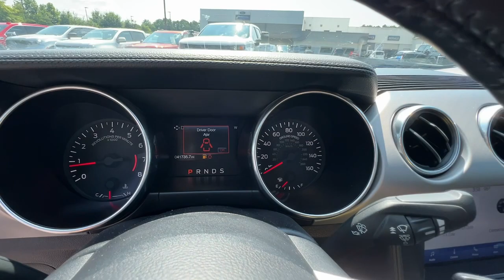2021 Ford Mustang Woodstock, Canton, Holly Springs, Kennesaw, GA HP130233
Oxford White Used 2021 Ford Mustang EcoBoost Premium available in Woodstock, Georgia at Krause Family Ford. Servicing the Canton, Holly Springs, Kennesaw, GA area.

Recent Arrival! brCARFAX One-Owner!!brClean CARFAX!brbr20/28 City/Highway MPG Oxford White 2021 Ford Mustang EcoBoost Premium 2D Convertible RWD 10-Speed Automatic and EcoBoost 2.3L I4 GTDi DOHC Turbocharged VCT.brbrEQUIPMENT GROUP 200A - Premium Convertible 3.15 Ratio Limited Slip Rear Axle 4-Wheel Disc Brakes 9 Speakers ABS brakes ActiveX Bucket Seats Air Conditioning AM/FM radio: SiriusXM AppLink/Apple CarPlay and Android Auto Auto High-beam Headlights Automatic temperature control Black Blade Decklid Spoiler Climate Controlled Heated/Cooled Front Seats Compass Convertible roof lining Electronic Stability Control Equipment Group 200A Exterior Parking Camera Rear Front Bucket Seats Front Center Armrest Front Dual Zone Electronic A/C Front fog lights Fully automatic headlights Heated Power Door Mirrors Heated/Cooled Front Seats Illuminated entry Leather Shift Knob Low Tire Pressure Warning Power Convertible Roof Power Driver Seat Power passenger seat Power steering Power Windows Rain Sensing Wipers Rear window defroster Remote Keyless Entry Security system SiriusXM Radio Availability Speed control Speed-Sensitive Wipers Steering Wheel Mounted Audio Controls SYNC 3 w/8-inch Touchscreen Communications & Entertainment System Tachometer Telescoping steering wheel Tilt Steering Wheel Traction control Trip computer Variably intermittent wipers Wheels: 18 x 8 Machined Aluminum High Gloss Black.brbrKrause Care: Paint & Fabric Protection Sanitizer + Antimicrobial Rain Repellent Door Edge & Cup Headlight Protection Anti-Theft Vin Etching A/C System Refresh Nitrogen Tire Service Stolen Vehicle Assistance Roadside Assistance Collision Loyalty Credit Digital Fraud Protection.brbrbr*Please contact dealer for full details. All prices do not include taxes estimated tax fees dealer documentary fee certification costs reconditioning costs and any installed equipment. *Limited warranties see dealer for details* A short visit to Krause Family Ford located at 195 Woodstock Parkway Woodstock GA 30188 can get you a hassle free deal on this trustworthy vehicle today!